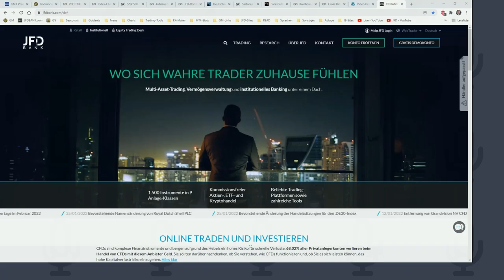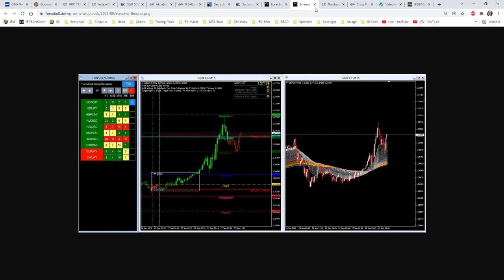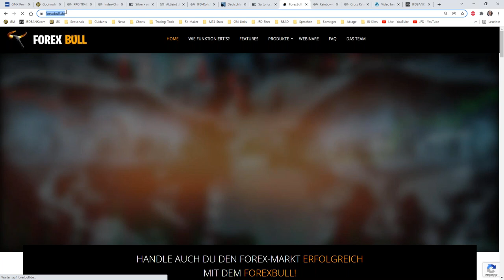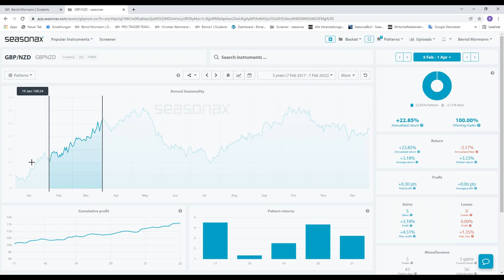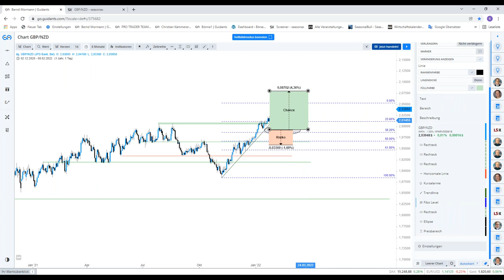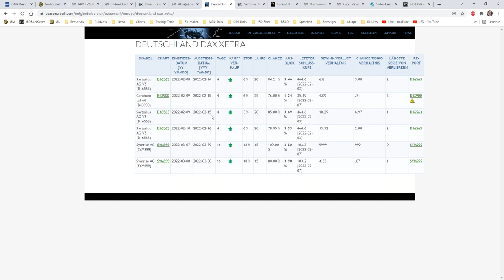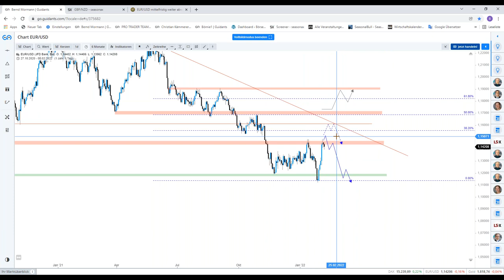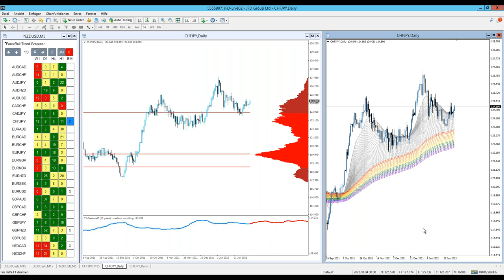JFD Live-Charting: Technische Clusteranalyse inkl. aktueller Trading-Ideen 08. Februar 2022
Technische Clusteranalyse bedeutet die Kombination von Charttechnik und Saisonalitäten - praktisch der  Handel mit statistischer  und saisonaler Rückendeckung kombiniert mit Elementen der Technischen Analyse. Heute im Fokus dabei SILBER, die Aktie Sartorius, GBP/NZD und EUR/USD.